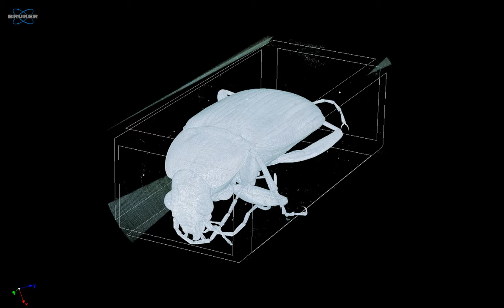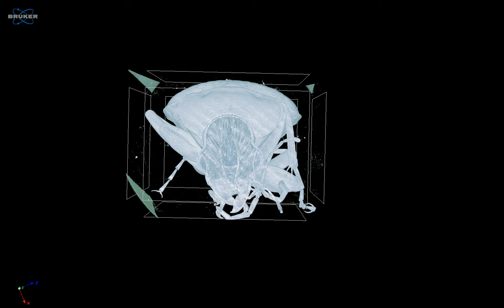Carabidae: Chlaenius sp.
Micro-CT reconstruction of a whole specimen.

Data acquired and reconstructed at the University of Washington's Karel F. Liem Imaging Facility, Friday Harbor, Washington, USA

Scan details: Bruker SkyScan 1173 / 6.0 µm / 44 kV / 125 µA / no filter

Specimen data: JMP13.035

ob10 carabid 6 0um 2k  rec